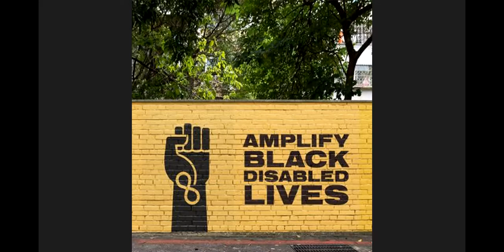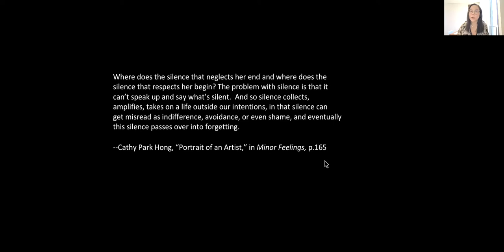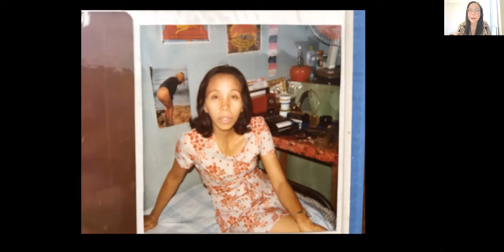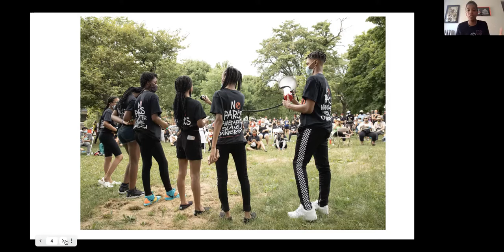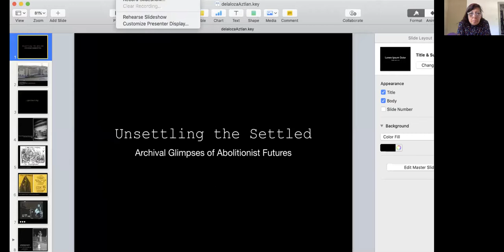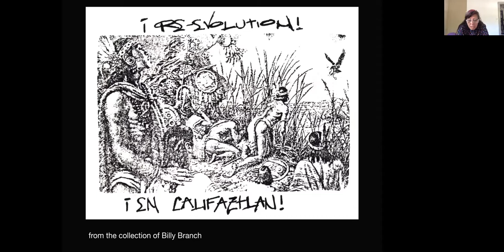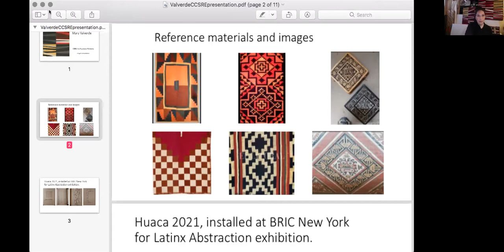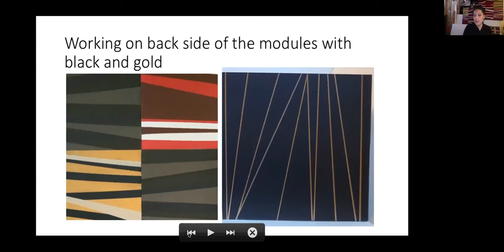DIVINE SPACES - LIBERATIONAL FUTURES | 2021 Mellon Arts Showcase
Please join us as CCSRE's inaugural Mellon Arts Non-resident Practitioner Fellows share their research-based creative projects emerging from legacies of race, ethnicity and indigeneity and underscoring possibilities for more racially equitable futures.

ARTISTS:
cai thomas
Sandra de la Loza
Latipa
Mary Valverde

This artist showcase was held on June 11, 2021.